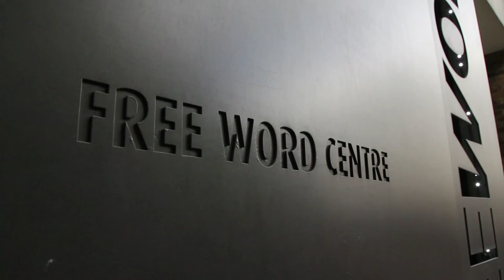Exciting speakers at ORGCon2013!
Some of the incredible line-up of speakers coming to ORGCon2013 (Sat June 8th) give us a min-preview of their talks!

Ian Brown, Jeni Tennison, Eric King, Gabrielle Guillemin and Hauke Gierow share their insights on the major issues that will be discussed: Freedom of Speech, Copyright, Open Data and Digital Arms Trade are just some of the issues you can debate and learn about at ORGCon2013.

Licensed by cc-by-sa